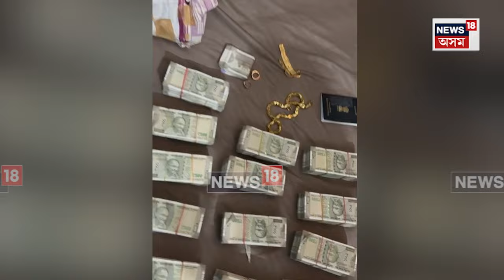Dipangkar Barman Arrested| গ্ৰেপ্তাৰৰ সময়ত দীপাংকৰৰ পৰা উদ্ধাৰ লাখে লাখে টকা । N18V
লগতে চাওঁক দিনটোৰ বহু গুৰুত্বপূৰ্ণ খবৰ |